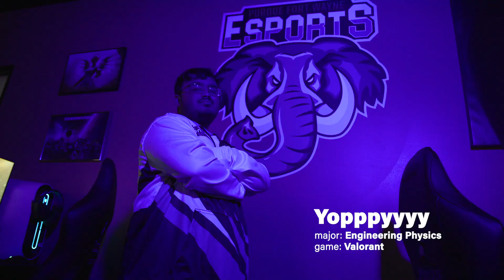Meet the Mastodon Esports Team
Purdue Fort Wayne Esports players bring electrifying energy to every game. Meet some of the starting lineup in this video, and read more about the team